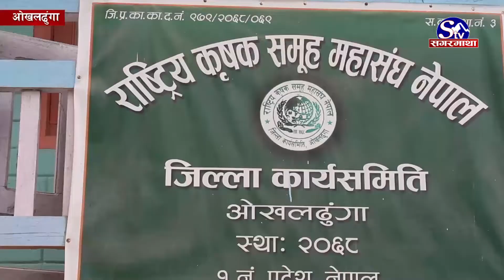पहुँचवालाको हातमा कृषी अनुदान, वास्तविक किसानको पीडा उस्तै | Sagarmatha Report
कृषि प्रदान देशमा किसानको प्रोत्साहानका लागी सरकारले पनि बर्षेनी किसान लक्षित अनुदानका कार्यक्रमहरु ल्याउने गरेको छ । तर त्यस्ता कार्यक्रमहरु तल्लो तहका कृषकले थाहै नपाई बिचौलिया तथा पहुचवाला किसानले बिचैबाट आफ्नो पोल्टामा पार्ने गरेका छन् ।